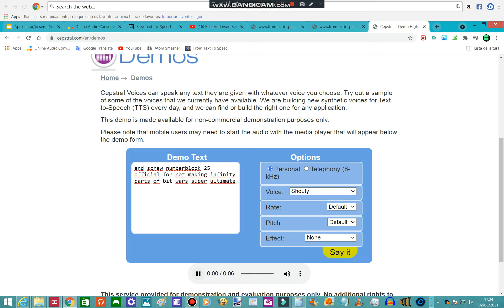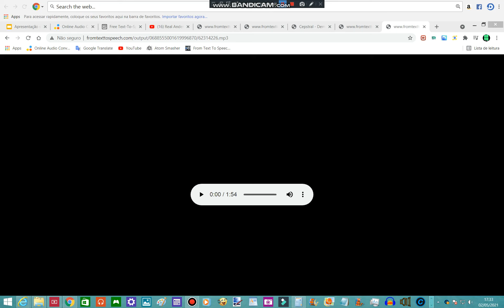Real Anderson Rants S1 E6: OFNPA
OFNPA is also known as Open for New Person Again